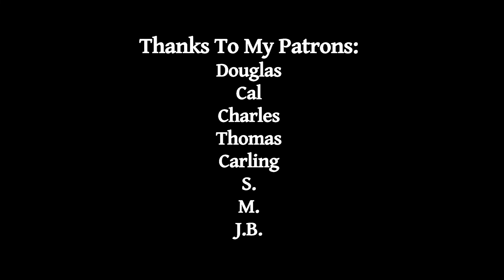Christopher Hitchens | Macro to Micro (The HITCH Series)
Song: William Basinski - Variation V

Gargantuan thanks to my Patrons:
Cal
Douglas
Charles
Thomas
Carling
S.
M.
J.B.

Books:
Departure Notice

Original: Christopher Hitchens On the End of the World
From a debate at the University of Notre Dame

Footage:
Solaris - Солярис - Andrei Tarkovsky - 1972
Milky Way and Andromeda Galaxies Collision Simulated
Twin Peaks: The Return - David Lynch & Mark Frost (2017)
Our Planet - Fungus
Neanderthals 101 - National Geographic